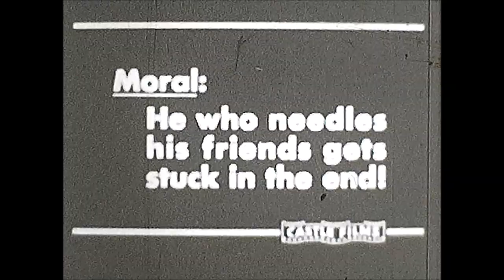Zippy The Chimp - Birthday Party Castle film (8mm)